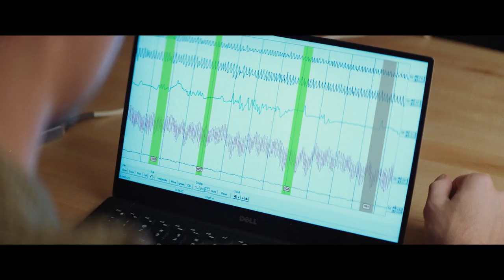1BR Trailer 2020